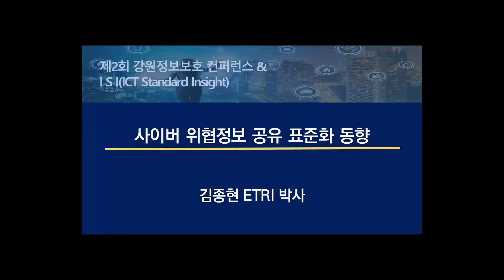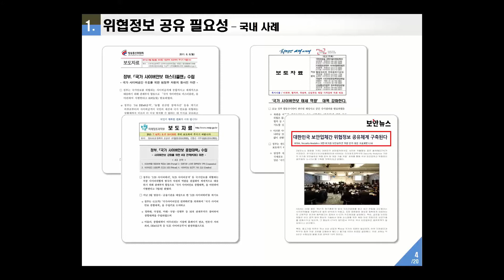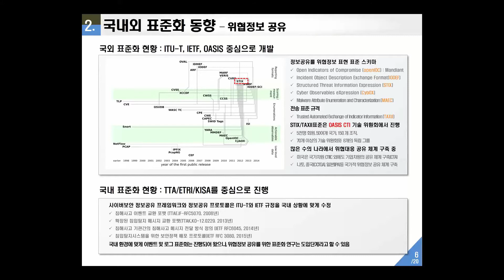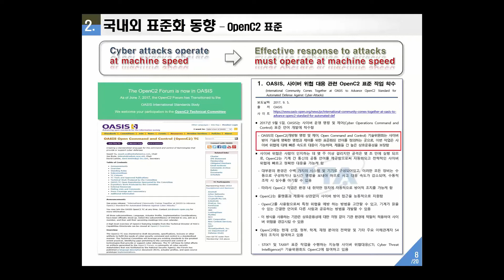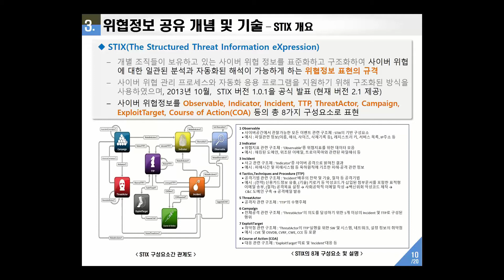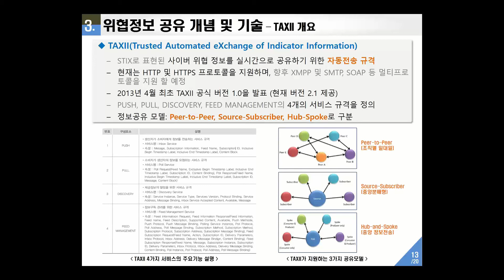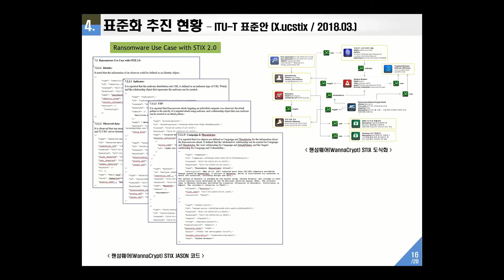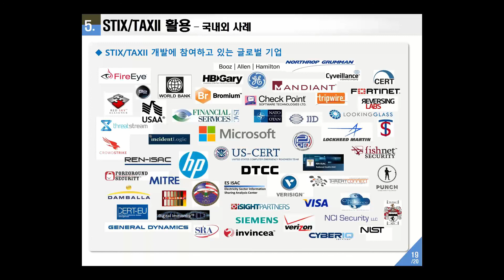[강원 ISI] 사이버 위협정보 공유 표준화 동향 👍TTA, ICT 표준화👍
TTA ICT Standard Insight 2020 및 제2회 강원정보보호 컨퍼런스 공동 개최(2020.9.7)
발표자: 김종현 박사(ETRI)